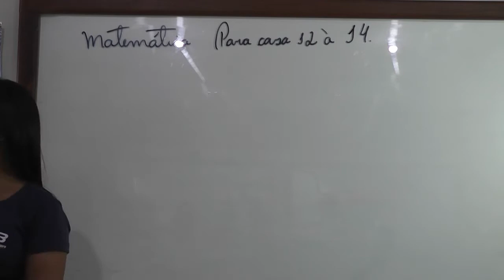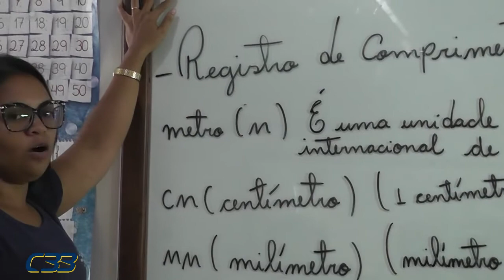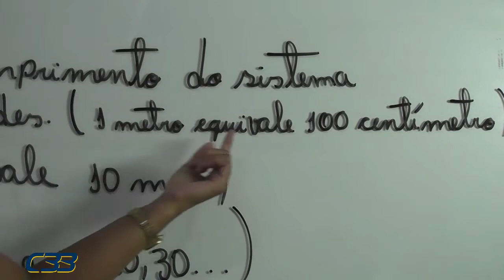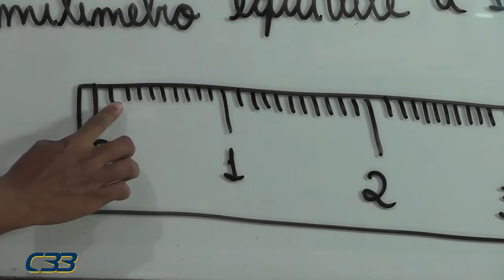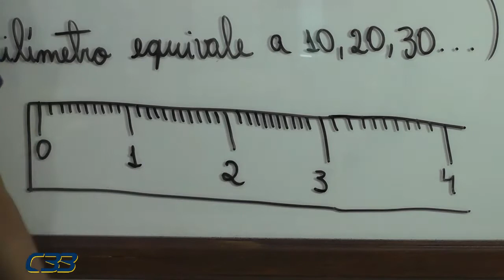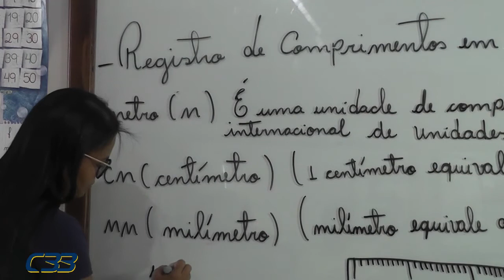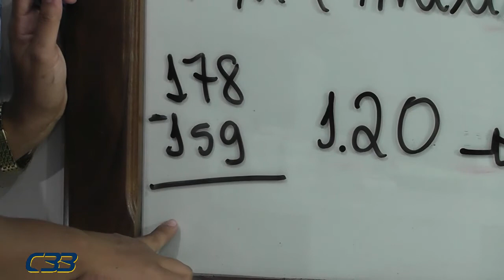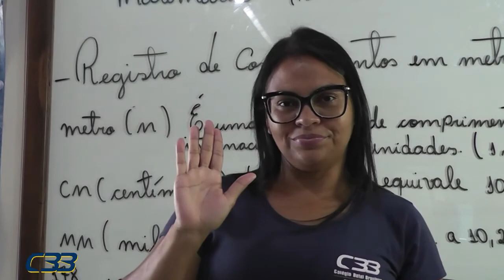3º ANO Andréia dia1 de setembro